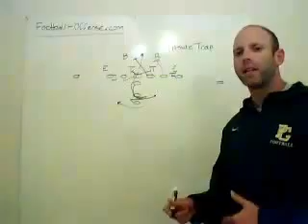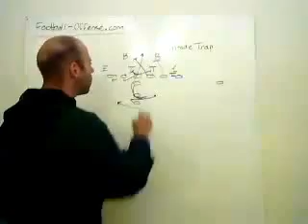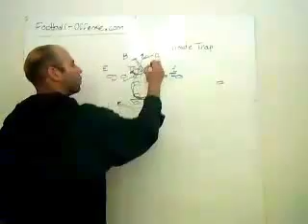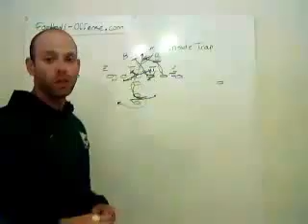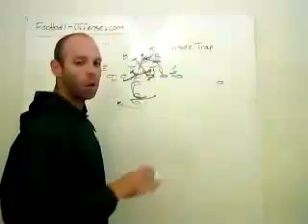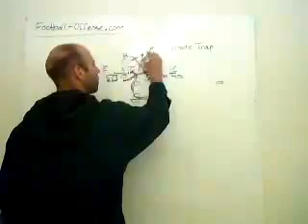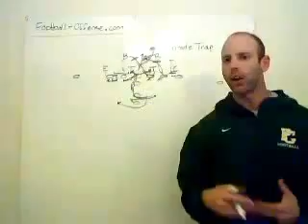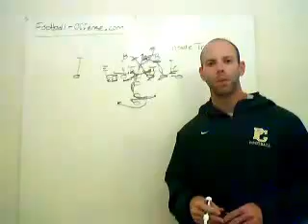Running Football's Inside Trap Play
*** UPDATED VIDEO *** Check out the NEW Trap Video I made You can actually see the board and understand what I'm saying now.